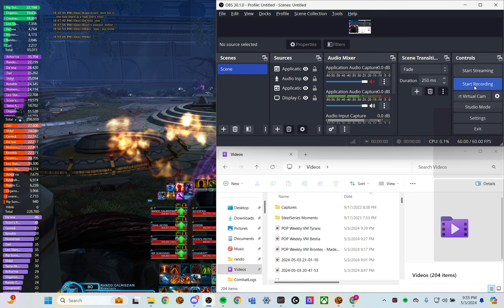POP Weekly VM Calphayus